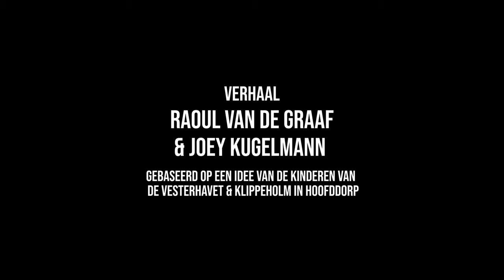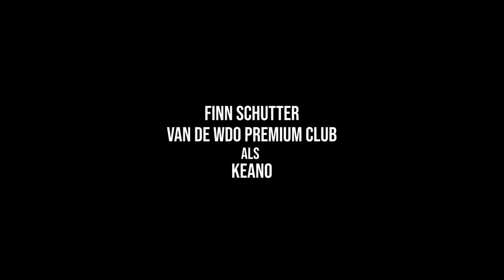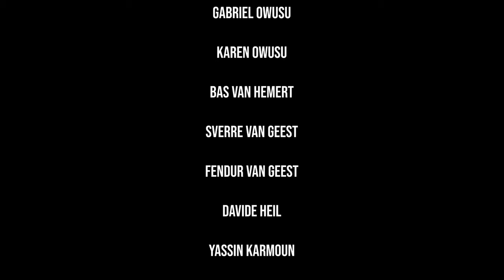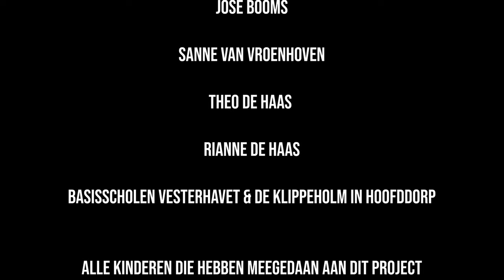DE OPERATIE | Drama / Horror Short Film | WDO MOVIES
LET OP: deze WDO Film is niet geschikt bevonden voor kijkers onder de 12 jaar. Deze WDO Film bevat schokkende scènes.

WDO Movies presenteert

Een film van Joey Kugelmann

Director Of Photography: Simon van Eek

Montage en Audio: Simon van Eek

Regie: Joey Kugelmann

Productie: Joey Kugelmann Entertainment

Deze film is onderdeel van WDO Movies